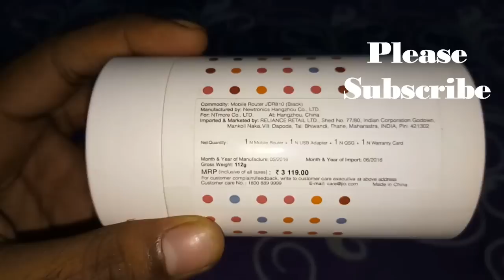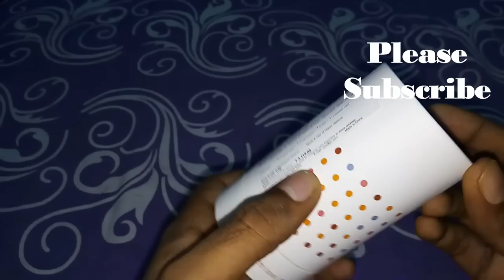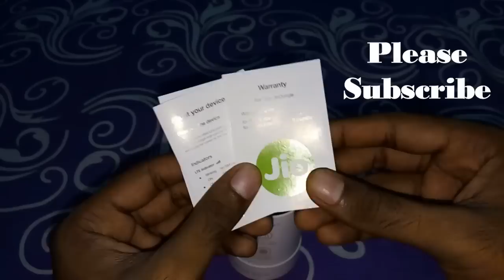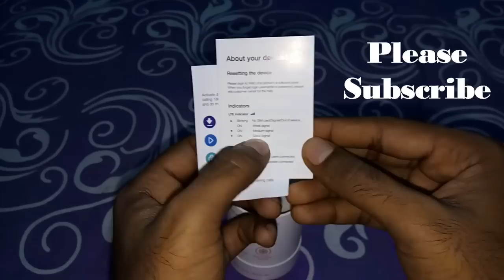Jio Dongle 2 Unboxing Review In Hindi (Jio 4G Sim) || Our First Hands on